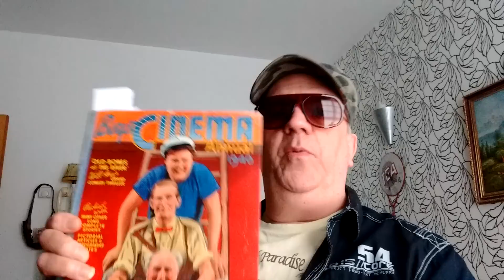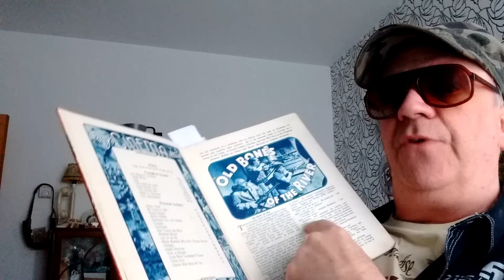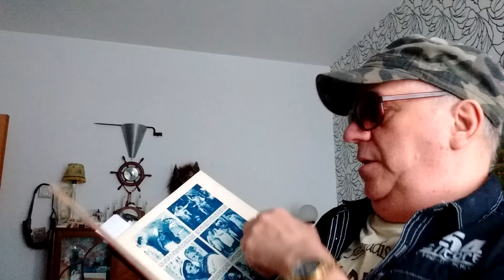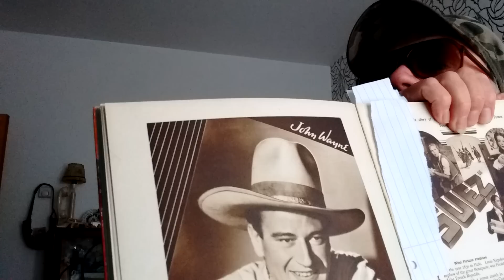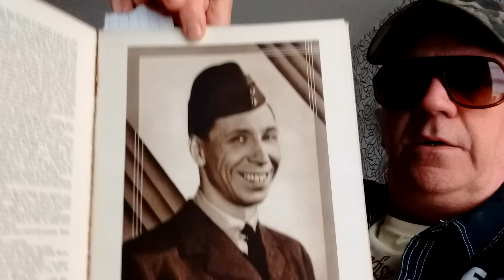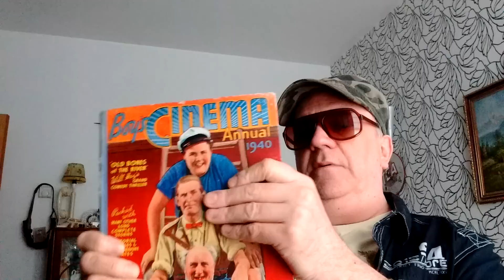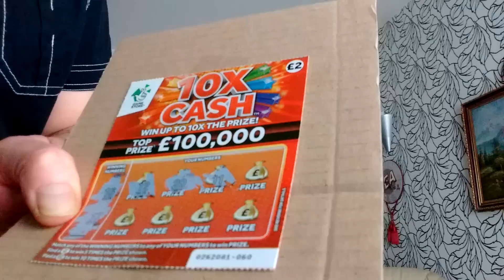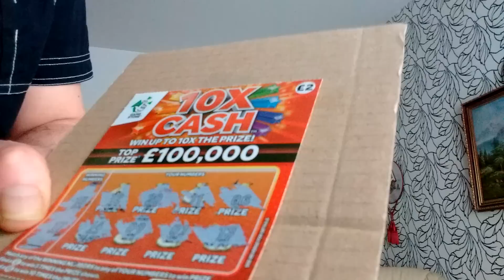Scratchcard 10x CASH...War Time Cinema..Scratchcard George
xxxxxxxxxxxxxxxxxxxxxxxxxxxxxxxxxxxxxxxxxxxxxxxx